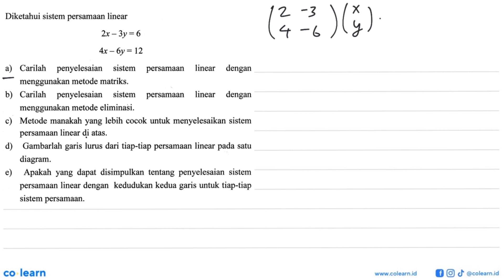Diketahui sistem persamaan linear 2x - 3y = 6 4x - 6y = 12 penyelesaian a) Carilah sistem persama...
Diketahui sistem persamaan linear 2x - 3y = 6 4x - 6y = 12 penyelesaian a) Carilah sistem persamaan linear dengan menggunakan metode matriks b) Carilah penyelesaian sistem persamaan linear dengan menggunakan metode eliminasi. Metode manakah yang lebih cocok untuk menyelesaikan sistem C) persamaan linear di atas d) Gambarlah lurus dari tiap-tiap persamaan linear garis pada satu diagram Apakah yang dapat disimpulkan tentang penyelesaian  sistem persamaan linear dengan   kedudukan kedua garis untuk tiap-tiap sistem persamaan:

Topik atau Materi: Sistem Persamaan Linear Dua Variabel - Sistem Persamaan Linear - ALJABAR - Matematika Kelas 10 SMA - K-13

Sumber Soal: Kemendikbud kelas 12 K-13, KDB 2015 , Kemendikbud

00:00 : Bedah Soal
01:00 : Konsep, rumus dan pengertian Sistem Persamaan Linear Dua Variabel
01:18 : Langkah penyelesaian soal
02:15 : Jawaban akhir
02:45 : Penutup